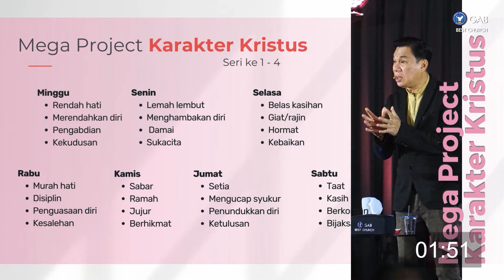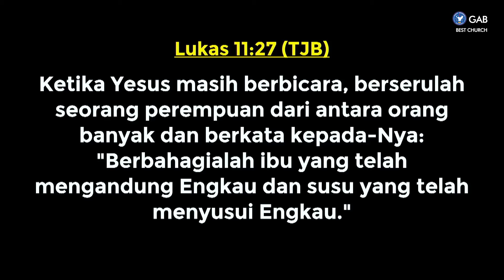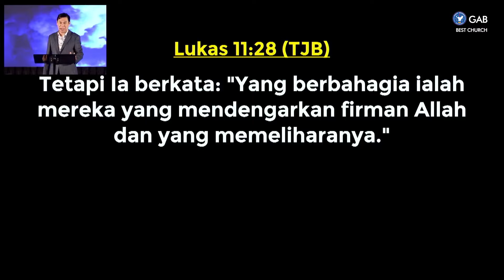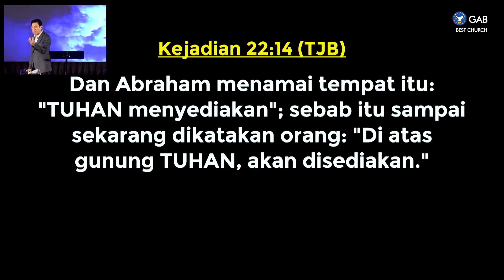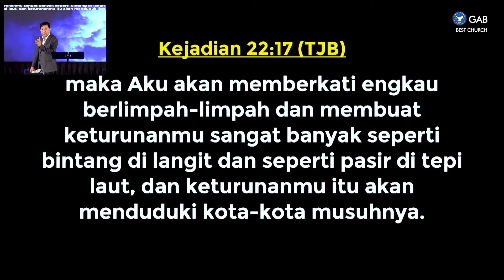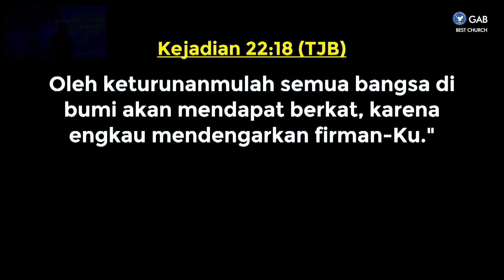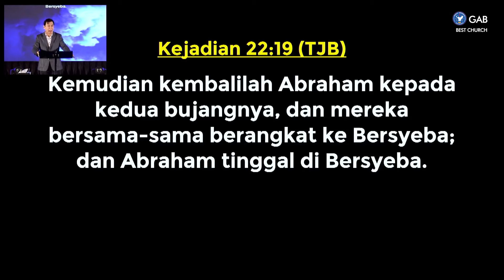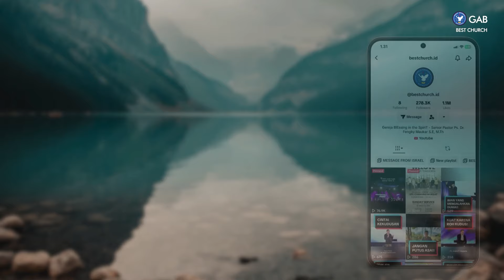Kebaktian Minggu Pagi | Ps. Fengky Maukar | Berjumpa Tuhan Di Gunung Kudus - Seri 3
SHALOM !! Ikutilah Kebaktian Minggu,
Minggu, 20 Oktober 2024, Pk 09.30 WIB
Tema: Berjumpa Tuhan Di Gunung Kudus - Seri 3

00:00 Countdown
02:32 Worship
08:05 Sermon by Ps. Fengky Maukar
52:08 Announcement

Jadwal Program Jemaat Online Gereja BEST :

Kamis : Worship Night ► Pkl. 18.00 WIB
Jumat : Ladies Devotion ► Pkl. 10.30 WIB
Sabtu : YESS & YESS Profesional ► Pkl. 18.00 WIB
Minggu : Kebaktian Raya ► Pkl. 09.30 WIB